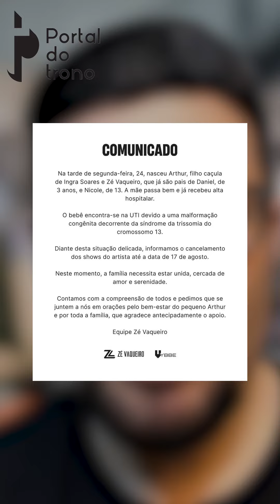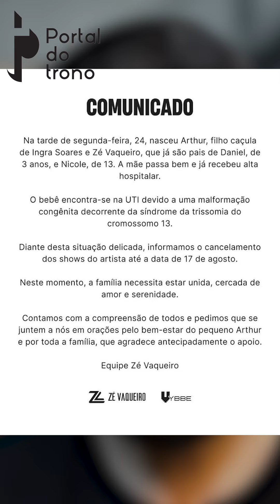Filho de Zé Vaqueiro nasce com malformação congênita e fica na UTI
O cantor Zé Vaqueiro anunciou nesta quarta-feira (26) o cancelamento da sua agenda de shows até o dia 17 de agosto após o nascimento de Arthur, seu filho caçula, diagnosticado com uma malformação congênita decorrente da síndrome da trissomia do cromossomo 13, conhecida também como síndrome de Patau.